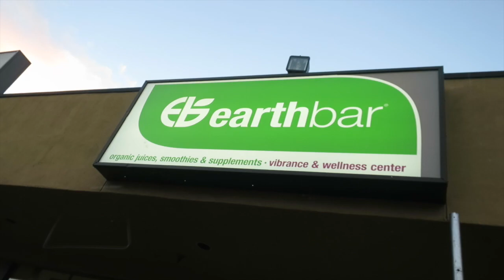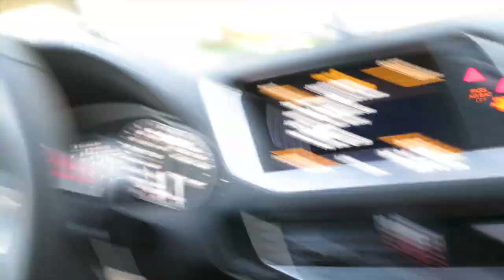NO SHAVE NOVEMBER!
Had to be separated with my little guy for a bit today but we wrestled real hard when I got home!